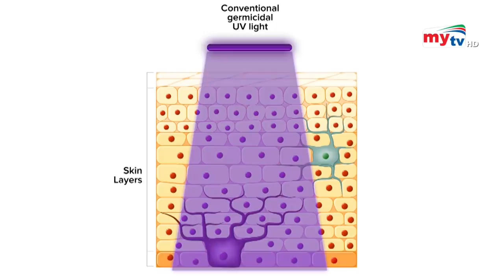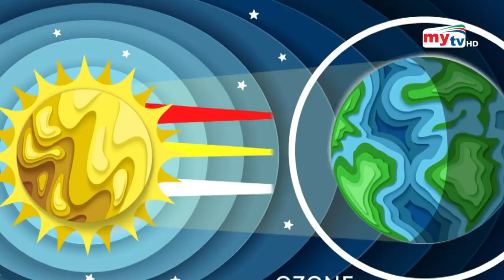সূর্যের আলো যেন করোনার ভ্যাকসিন ! | Corona vs Sun Light | Bangla News | Mytv News